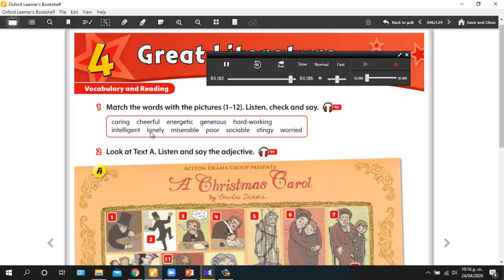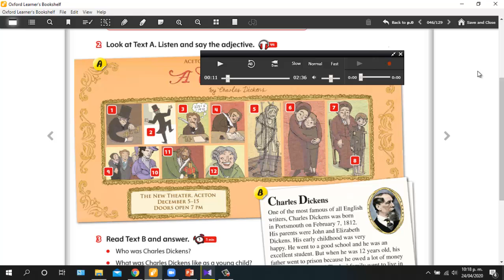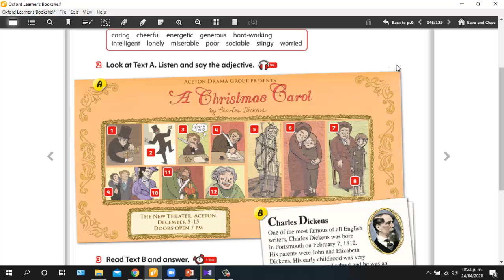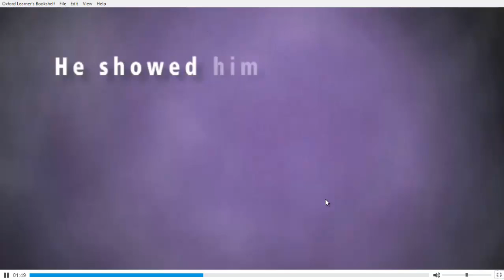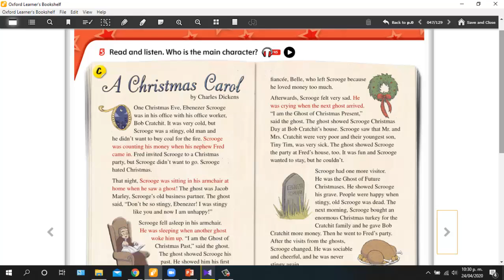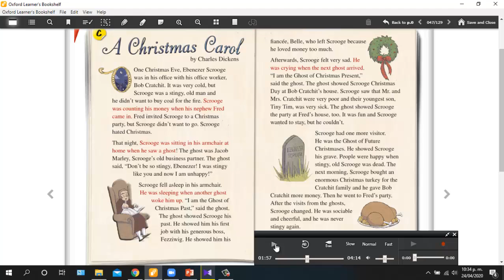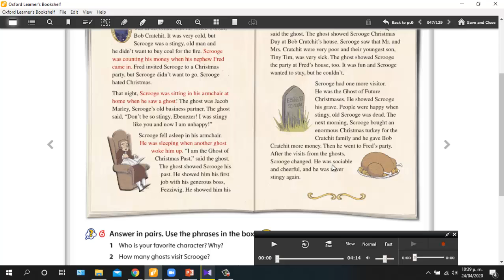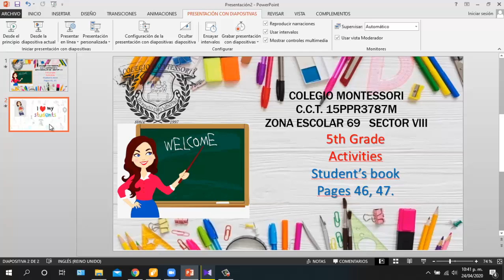Vídeo Clase 3 5° student's 46, 47